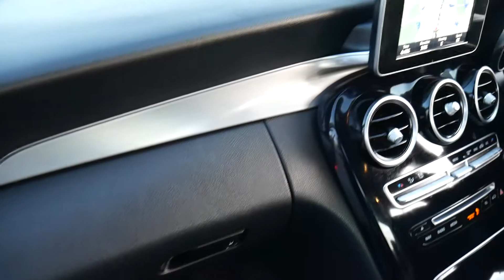2016 MERCEDES C CLASS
1 OWNER FROM NEW, EURO 6, £30 ROAD TAX A YEAR, BLUETOOTH, NAVIGATION, MOT 05/12/2020, 2 MAIN DEALER SERVICES, HEATED SEATS, LEATHER SEATS, PARKING SENSORS, REVERSE CAMERA, PART EXCHANGE WELCOME, FOR MORE PICTURES AND TO APPLY FOR FINANCE PLEASE VISIT OUR CALL US FOR BEST FINANCE DEALS/RATES, £0 DEPOSIT LOW RATE/ SAME DAY FINANCE AVAILABLE, This vehicle will be sold with the benefit of a optional 6 month extended warranty, charged at an additional £295. £150 ADMIN FEE CHARGED ON ALL FINANCE DEALS. WE ARE OPEN 7 DAYS A WEEK, ALL MAJOR CARDS ACCEPTED, VIEWINGS BY APPOINTMENTS ONLY, **EARLIER OR LATE VIEWINGS AVAILABLE SUBJECT TO APPOINTMENTS ONLY**, 3 MONTHS AGE AND MILEAGE WARRANTY (FOR CARS UP TO 10 YEARS OLD LESS THAN 100000 MILES). AA WARRANTY OPTIONS AVAILABLE AT DISCOUNTED RATE FOR CARS OVER 10 YEARS AND 100000 MILES (NO warranty with our Part Exchange to clear cars, inspection to be done by buyer prior to purchase). ANY INSPECTION TO BE CARRIED OUT BY BUYER PRIOR TO PURCHASE. Our Address - UNIT 2 BERRITE ESTATE, IRONBRIDGE ROAD, WEST DRAYTON, LONDON, UB7 8HY